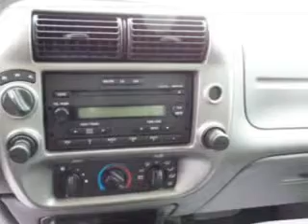2007 Ford Ranger - CATSKILL NY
Phone:
Year: 2007
Make: Ford
Model: Ranger
Trim: FX4 OFF-RD
Engine: 4.0 liter 6 cylinder 12 valve
Transmission: 5-Speed Manual
Color: Vista Blue Clearcoat Metallic
Mileage: 98310
Address:
25 HIGH ST